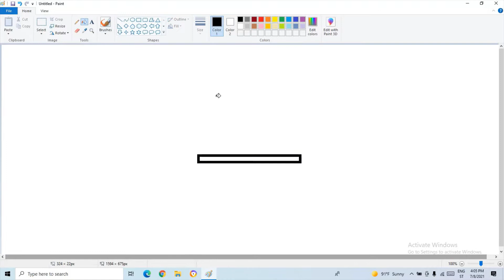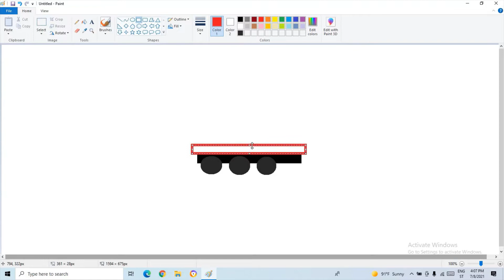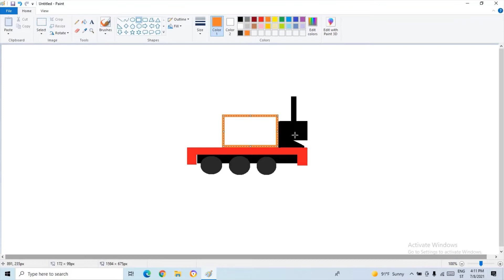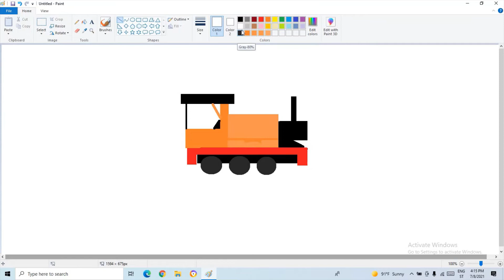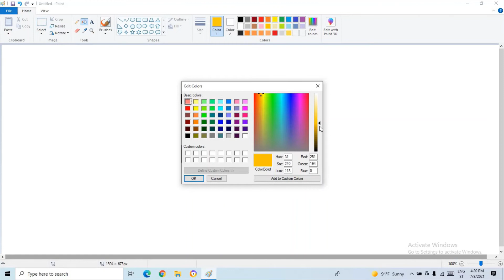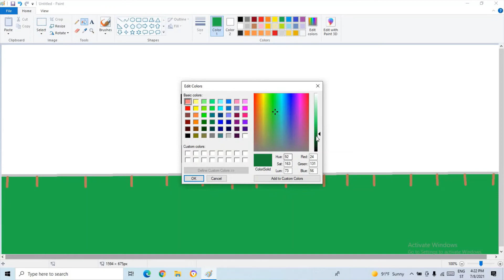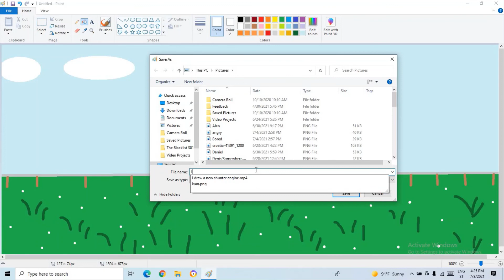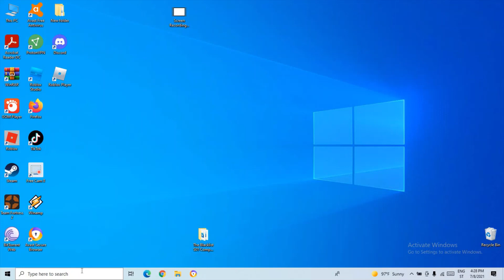Making another shunter engine